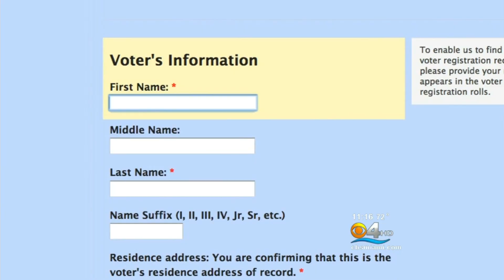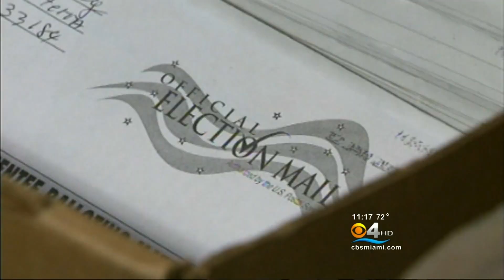Florida Absentee Ballot Fraud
CBS Television Stations/CBS Miami/WFOR own the rights to this video. This is posted/shared solely for editing demo purposes.

CBS4 Anchor Eliott Rodriguez sits down with a firefighter on a mission to expose absentee ballot fraud, a growing concern in the state of Florida. Video editor Alex Nobrega set the tone for the interview by employing the use of high contrast black shadows on the subjects to create a dramatic effect. She worked with After Effects to highlight the surveillance footage.